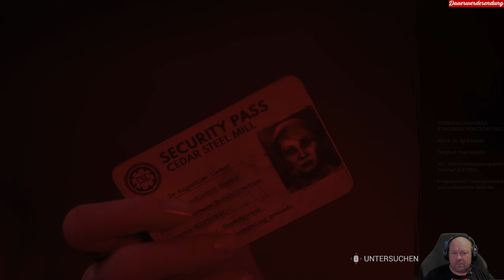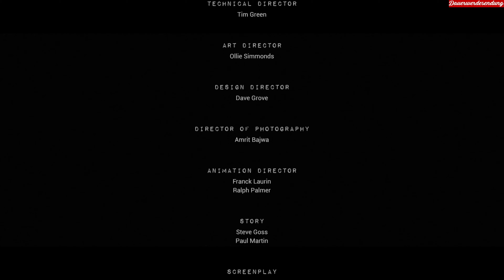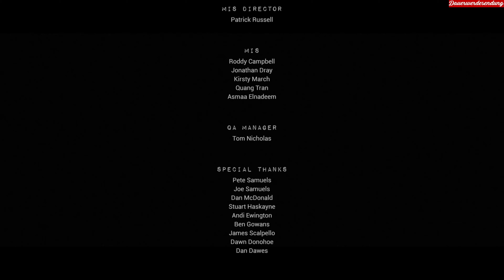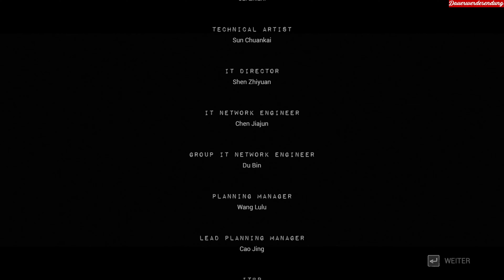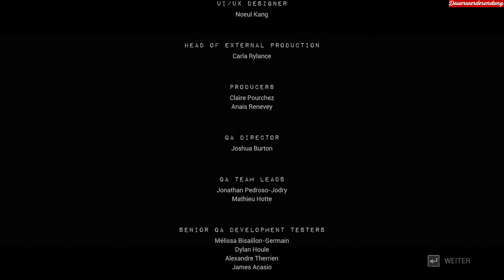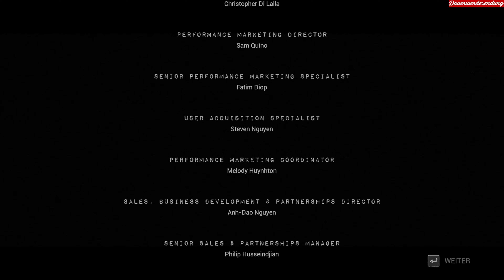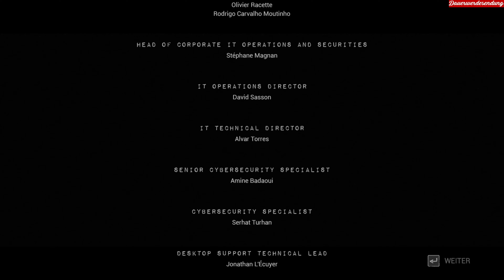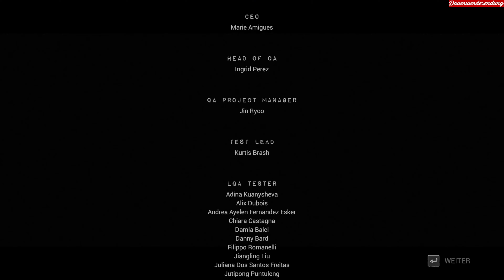Let´s Play: The Casting of Frank Stone [14] The Massacre at Gerant Manor [FSK 18]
Hallo und herzlich willkommen auf meinem Kanal zu einem weiteren Let´s Play.

Eine weitere Folge von ´The Casting of Frank Stone´ ist am Start.

Frank Stones Schatten verdunkelt Cedar Hills – eine Kleinstadt, die für immer durch seine gewalttätige Vergangenheit verändert wurde. Wie eine Gruppe junger Freunde schon bald erfahren wird, hat Stones blutgetränktes Vermächtnis über Generationen hinweg tiefe Narben bei Familien und in der Realität selbst hinterlassen (Steam).